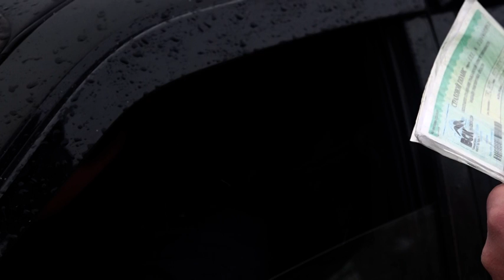Акция «Должник»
Заплати долги и поезжай спокойно. На днях в городе прошёл очередной совместный рейд сотрудников ГИБДД и федеральной службы судебных приставов. Рейд проходил в рамках акции «Должник». Подробнее расскажет наш корреспондент Константин Меркушев.